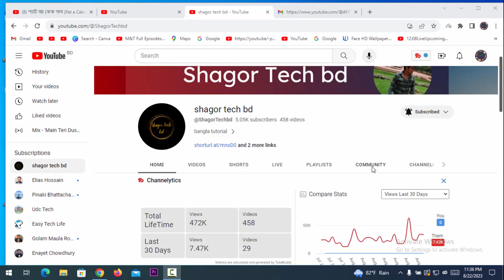ভাতা র আবেদন করতে মোবাইল নং সমস্যা দেখাচ্ছে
Skype ID
live:shagorahmed730436

shorturl.at/kmrLO

special link
shorturl.at/mnsD0

shorturl.at/bDGQ2

shorturl.at/lsxM5